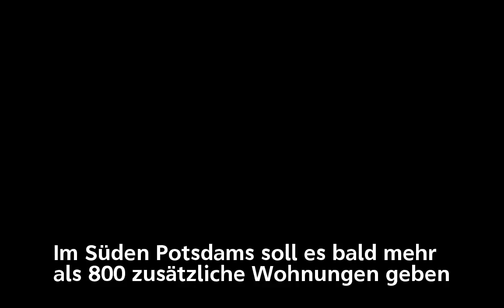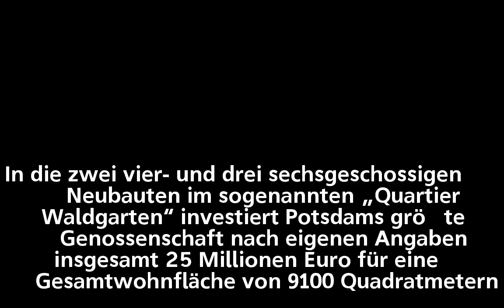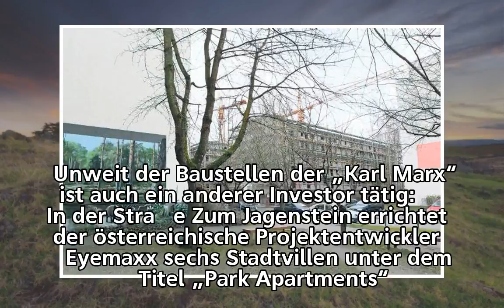Bauboom im Süden Potsdams: